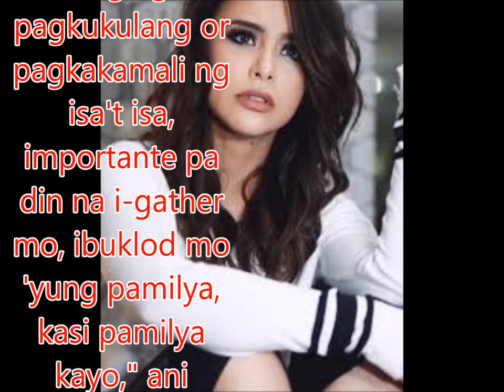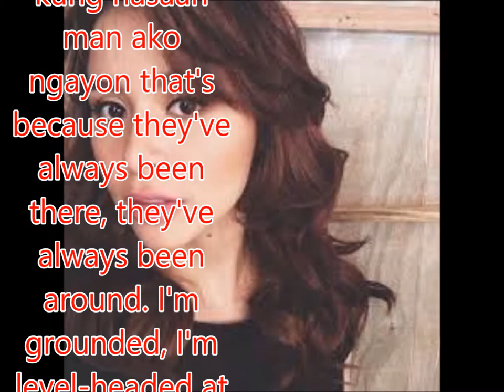Sarah, Yassi at Piolo, nagbigay pugay sa kanilang mga ina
Philippines News today : Entertaiment scandals

Ngayong papalapit na ang Mother's Day, kanya-kanyang pagbibigay-pugay ang ilang celebrities sa kanilang mga nanay.
Si Sarah Geronimo, nagkaroon man ng maraming tampuhan at 'di pagkakaintindihan sa kanyang ina na kilala sa showbiz, bilang si Mommy Divine, pinapahalagahan pa rin ang lessons na natutunan niya sa kanyang ina.
"Yung pagiging selfless din siguro at 'yung pagmamahalan, paggalang sa mga nakatatanda. Sa aming buong pamilya, siyempre walang perpektong pamilya so regardless kung anuman ang naging pagkukulang or pagkakamali ng isa't isa, importante pa din na i-gather mo, ibuklod mo 'yung pamilya, kasi pamilya kayo," ani Sarah.
Ang "FPJ's Ang Probinsyano" leading lady na si Yassi Pressman, ibinahagi ang pagiging OFW ng kanyang ina na si Mommy Belcy na matagal na namalagi sa Hong Kong para suportahan ang kanilang pamilya.
"Mayroon mga bagay na kailangan i-sacrifice talaga for the family. For me, my mom was an OFW for a very long time. Ginawa nya 'yun para sa amin, sacrifice," ani Yassi.
Alaga naman sa pangaral si Piolo Pascual mula sa kanyang nanay na si Mommy Amelia Pascual na hands-on pa rin sa kanilang pamilya.

"Dahil sa support ng pamilya ko, sa support ng mommy ko kung nasaan man ako ngayon that's because they've always been there, they've always been around. I'm grounded, I'm level-headed at hindi ako nakakalimot," ani Piolo.

Tulad nina Sarah, Yassi at Piolo, ang pagbibigay saludo sa ating mga ina ngayong Mother's Day ay isa lamang sa maraming paraan ng pagsabi na mahal na mahal natin sila.